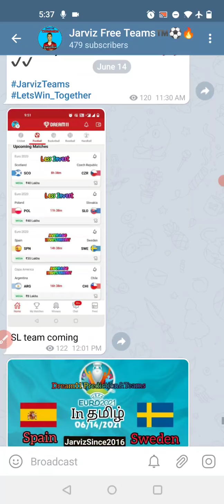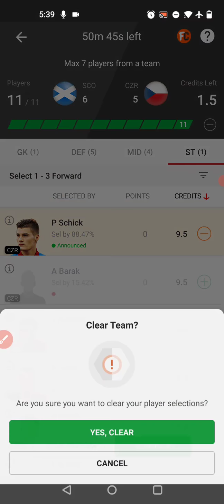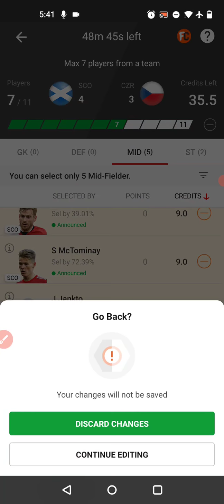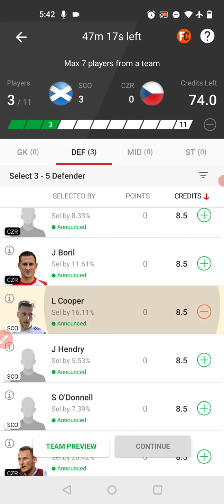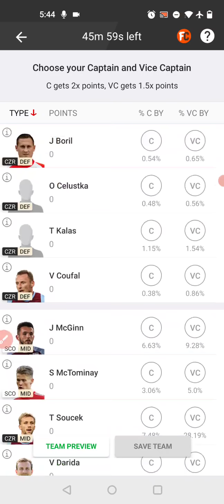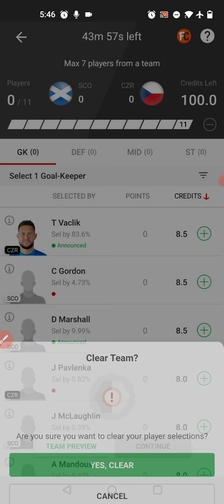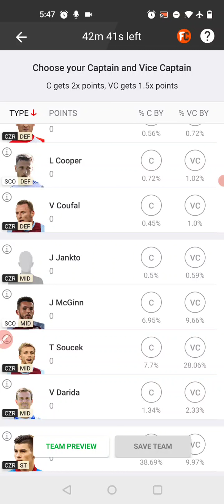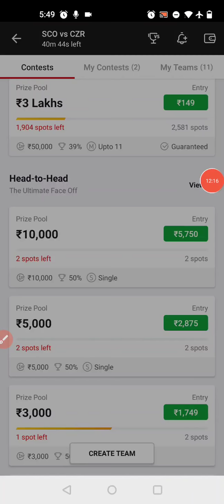Scotland vs Czech Republic | SCO vs CZR Dream11 Best combination | How to make GL teams